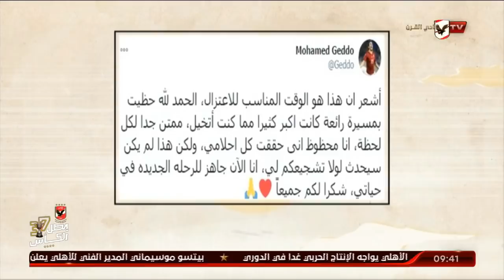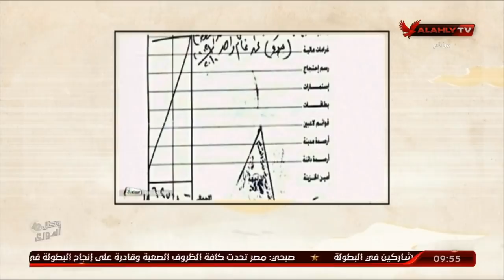اسرار الملك.. محمد ناجي "جدو" حين يعتزل | ملك وكتابة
اسرار الملك.. جدو حين يعتزل | ملك وكتابة